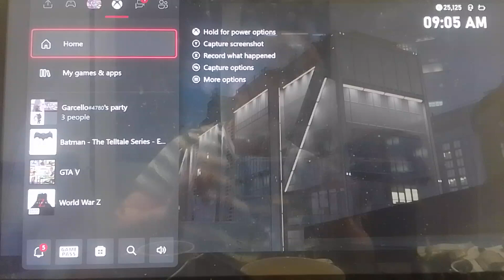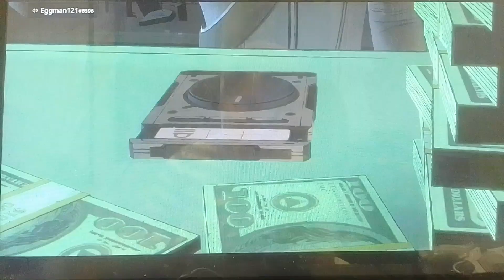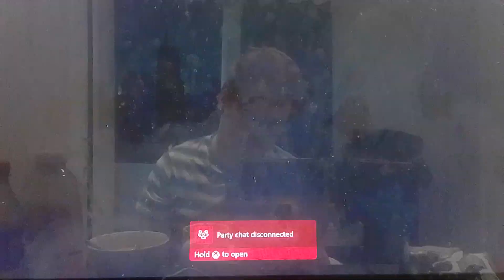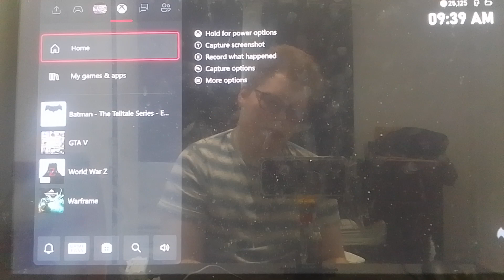batman the tell tale series (part 1)